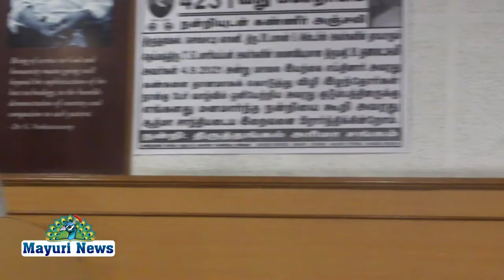திருநெல்வேலி அரவிந்த் கண் மருத்துவ மனையில் நடைபெற்ற கண்தான இருவார நிறைவு விழா | TAMIL | MAYURI TV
கடந்த 8-9-2021 மாலை 4.00 மனிக்கு திருநெல்வேலி அரவிந்த் கண் மருத்துவ மனையில் நடைபெற்ற "கண்தான இருவார நிறைவு விழா"வில் பாவூர்சத்திரம் சென்ட்ரல்  அரிமா சங்கத்தின் நிர்வாகியும், பாவூர்சத்திரம் கண்தான விழிப்புணர்வுக்குழுவின் நிறுவனருமான அரிமா KRP இளங்கோ அவர்களுக்கு விருது வழங்கப்பட்டது. விழாவின் தலைமை விருந்தினராக நெல்லை மாவட்ட நீதிபதி  திருமதி சல்மா கலந்து கொண்டார்கள். சிறப்பு விருந்தினராக 324 A அரிமா மாவட்டத்தின் முதல் துணை ஆளுநர் Passion PMJF Lion Dr.NK விஸ்வநாதன் அவர்கள் சிறப்புரை ஆற்றினார்கள்.

கண் தானம் செய்தவர்களை கௌரவிக்கும் விதமாக அவர்களை விழா மேடையில் உட்கார வைத்து மற்றவர்கள் நின்று கொண்டு படம் எடுத்துக் கொண்டானர்.